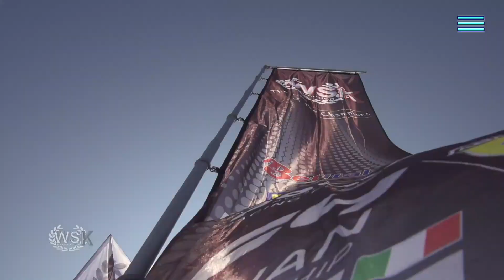RECAP LONATO EUROSERIES 2020 round1_ round2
Ben 88 gare! Tante battaglie e sorpassi. Tanta incertezza fino al traguardo!